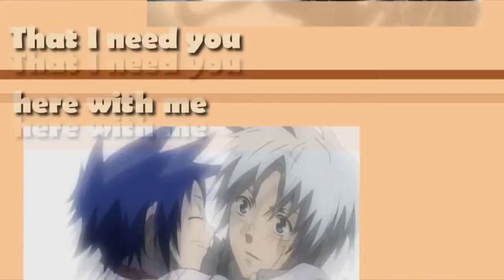Outta My Head MEP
First of all, thank you for everyone that joined this MEP ^_^ Sorry it took so long to upload but there were a lot of problems with part 2, continue reading this part .

Hey guys, this is the first MEP I'm hosting. I hope some people participate! !!PLEASE READ THE RULES!! - Please choose 2 parts - Fill in the form: .

For Jane Wolfberg. Hope you like it! ^-^

This little bugger kept me up almost past 1:00 in the morning. But it looks awesome so I'm not going to whine. x3 But man, I noticed that I work REALLY hard on .